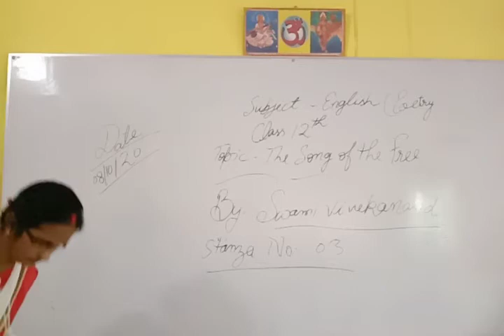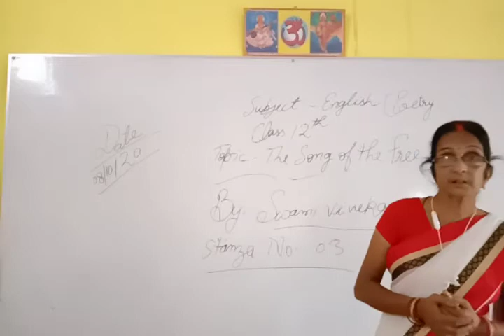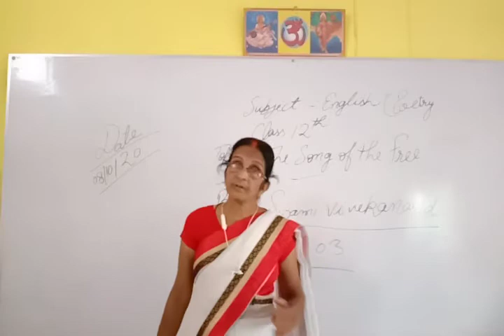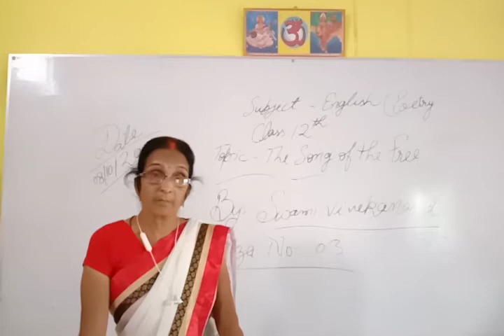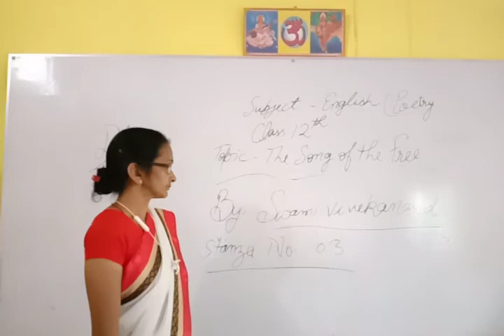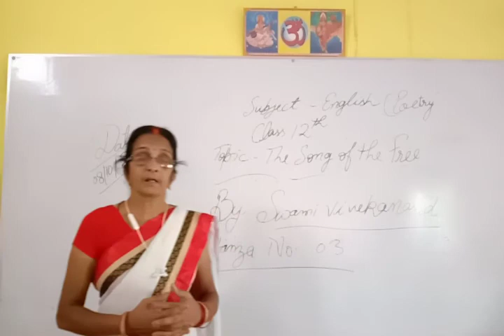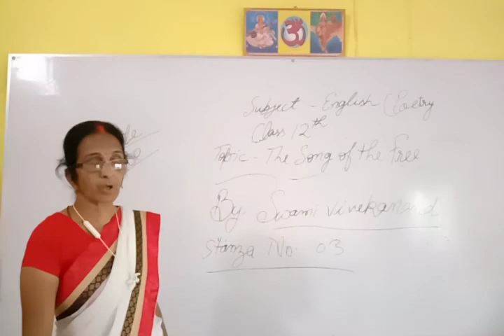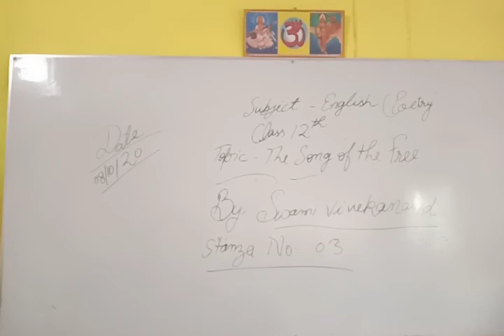12th The song of the Free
by Laxmi Mam